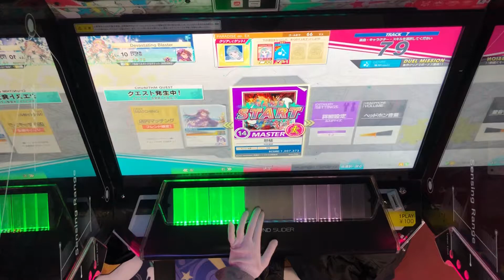怒 槌 ま た 死 ん だ【手元】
もういいだろ
ちなみにサムネの1アタ無かったら鳥だった